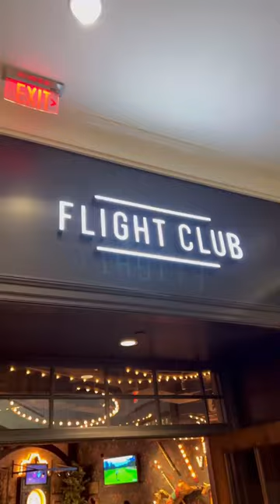This spot is like the TOP GOLF but for DARTS in Las VEGAS! FLIGHT CLUB SOCIAL DARTS